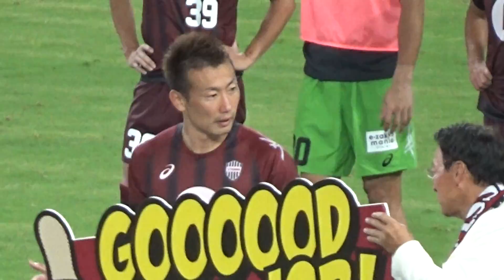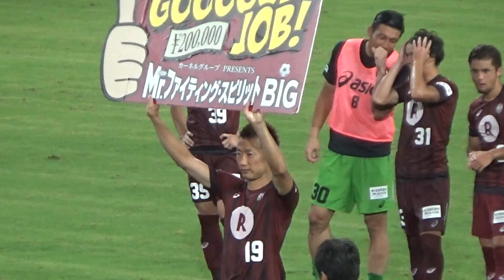20160813 ヴィッセル神戸vsFC東京 ファイティングスピリッツ！千真！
2016 明治安田生命Ｊ１リーグ　2ndステージ 第8節
ヴィッセル神戸 4-1 FC東京